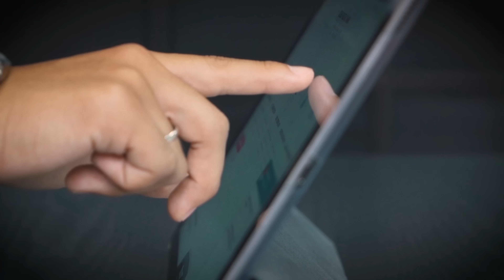Купили Mitsubishi Eclipse Cross на аукционе в Японии и не пожалели 😎 Правый руль в Москве 💪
00:00 Сегодня в выпуске - Mitsubishi Eclipse Cross и отзыв хозяйки авто
00:35 Вспоминаю о Якутске, поэтому я в г. Луховицы 🤝
01:45 Живу ли я в Москве ❓ Наш московский офис: Золоторожский вал 11 ст 26 БЦ РОГОЖСКАЯ ЗАСТАВА. 4 ЭТАЖ офис А7/03 📲 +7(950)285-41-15 Даниил
02:30 Отзыв нашей клиентки Аси о Mitsubishi Eclipse Cross 2018 года, подробности покупки,  получении номеров, доставки и расценки 💰
09:31 Мини-обзор о Mitsubishi Eclipse Cross 👈
11:29 Еще немного впечатлений об авто, вместимости салона
12:29 Багажник наглядно ❗️
13:13 Большое спасибо Асе и привет г. Луховицы! 🤝 ПРАВЫЙ РУЛЬ ТОЧНО ИДЕТ НА ЗАПАД 😎

🚗Оставить заявку на расчёт автомобиля или спецтехники с аукционов или WhatsApp

📍 Офис в Москве:
Золоторожский вал 11 ст 26 БЦ РОГОЖСКАЯ ЗАСТАВА. 4 ЭТАЖ офис А7/03